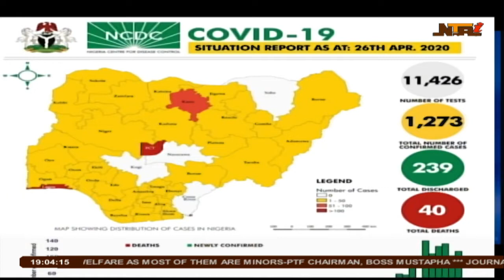International News 27/04/2020